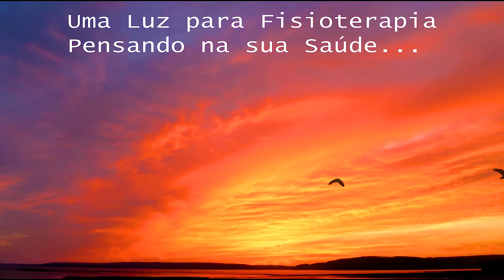EFICÁCIA DA EFT - Dr. Prof. Nelson Marques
O EFT original ou "clássico" permaneceu relativamente intacto após algum crescimento acelerado nos primeiros anos. É esta variante do EFT que compreende o padrão de EFT. A técnica pode ser útil para pessoas com problemas como: Ansiedade, Depressão, TEPT, Dor crônica, Stress, Problemas de perda de peso.

SITE PARA QUEM GOSTA DE INFORMAÇÃO ESPORTIVA E SAÚDE

Olá Pessoal! Sejam Bem-Vindos! Deixo abaixo minha chave PIX.
Quem quiser apoiar o canal e puder contribuir com qualquer valor, será de grande ajuda.
Desde já, muito obrigado e grande abraço a todos.